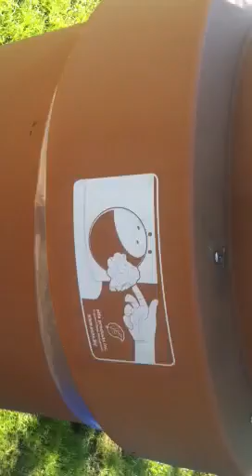Vaughan Rant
for a time i thought YouTube prevented me from publishing larger sized vids. they gave me permission to go over 10 minutes though, thankfully (see my feature-length movie at Vimeo.com/zaidiboy)